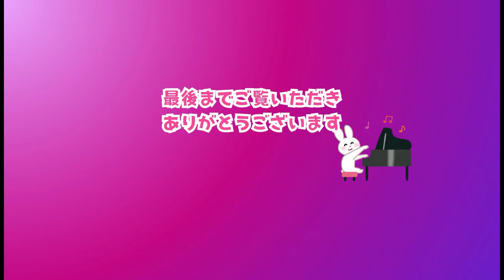【裏Disney】ディズニーのような魔法の瞬間—君と描く夢の物語 ディズニー第44弾 【AI音楽発信】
日々の中で感じる小さな奇跡や、君と共に過ごす時間が、まるでディズニー映画のように特別に変わる瞬間を描いたこの動画心躍る朝の光から、君と一緒に見る素敵な未来まで、魔法のような日常が広がります君となら、どんな冒険も素敵なものに手をつないで、どこまでも一緒に進んでいこうそんな思いが込められた映像をぜひご覧ください。

この楽曲は、SunoAIを使用して制作されました。動画生成：Luma Dream Machine, klingai •vidu.studio Canva

私たちは、音楽とビジュアルの融合を通じて、リスナーの皆様に新しい体験をお届けすることを目指しています。このミュージックビデオが皆様の心に響き、日々の生活に彩りを添えることができれば幸いです。

音楽とビジュアルの相乗効果は、それぞれのリスナーが自分なりの解釈や感動を見出せるところにあります。このビデオを見て、あなたはどんな物語を想像しますか？どんな感情が呼び起こされますか？

ぜひコメント欄で、あなたの感想をシェアしてください。他のリスナーとの交流を通じて、ミュージックビデオの新たな魅力を発見できるかもしれません。
これからも、皆様に楽しんでいただけるミュージックビデオを届けていきます。

🎬 使用AI： •
動画生成：Luma Dream Machine, klingai •